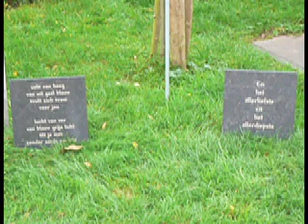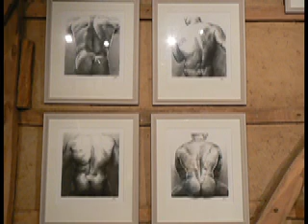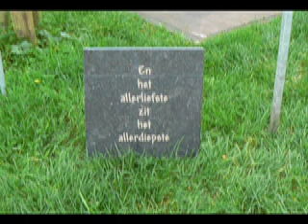tentoonstelling tvv Kom op tegen kanker.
T bijgaards atelier